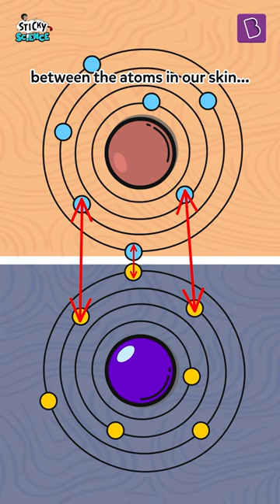We don't really touch things! | BYJU'S Sticky Science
Explore the intriguing nature of touch in this episode of “Sticky Science” as Ruby and Julie explore the concept of touch from a different perspective. As they bump fists, they discover that the sensation of touch is not as straightforward as it seems. Delving into the atomic level, they reveal that "touch" is actually the result of repulsion between atoms when objects come into close proximity. Join them on this enlightening journey as they discuss the true nature of touch and how it is defined by the interaction between electrons and atoms.